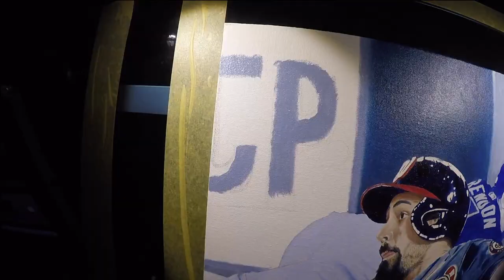Sports Painting, Anthony Rendon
I created this custom sports painting for a buddy of mine. I lost a bet during the world series and as part of my bet I would have to create a custom sports artwork for him. This is my first sports painting, I am a beginner in the world of oil painting. This is only the second oil painting I have ever completed.

If you would like to see my first oil painting you can check it out, oil portrait painting tutorial

Recommended Videos